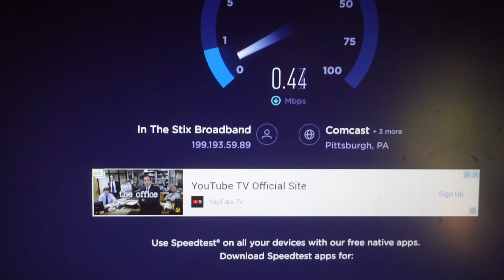Work Trip Starting Slow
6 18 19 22